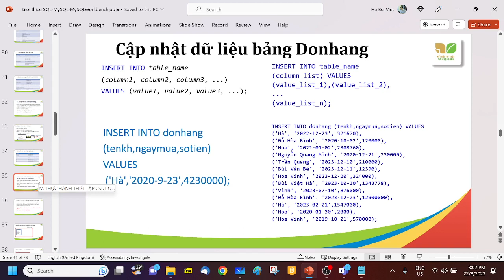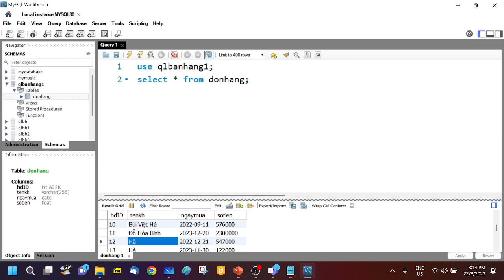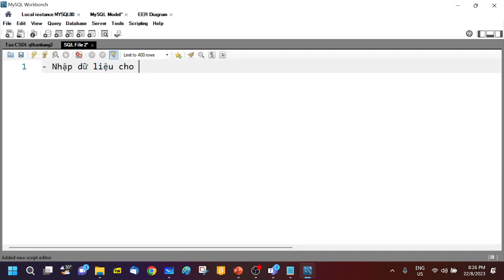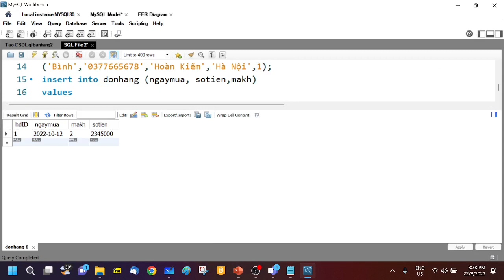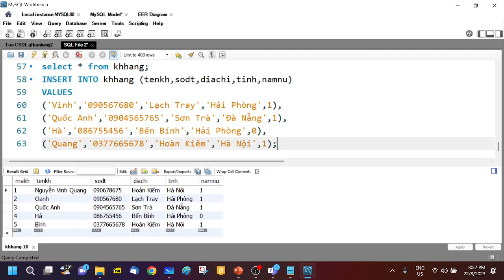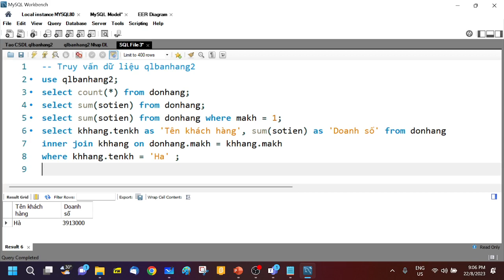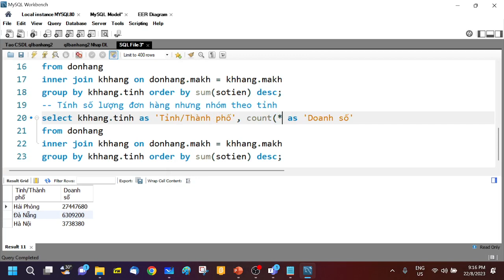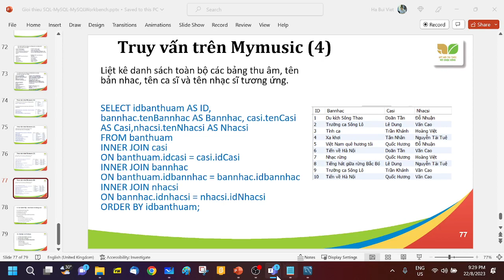B2, SQL & MySQL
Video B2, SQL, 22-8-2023